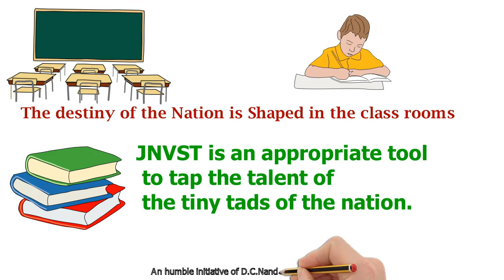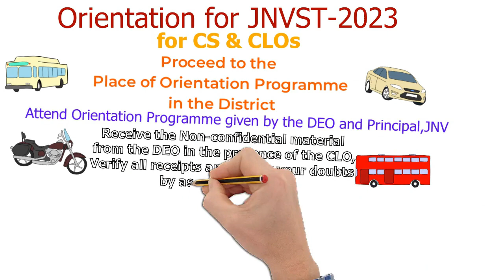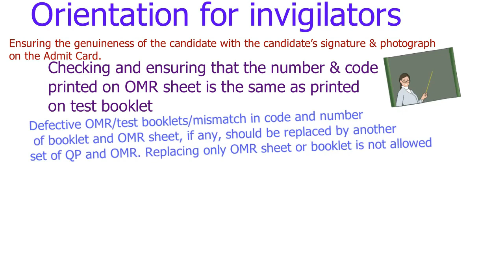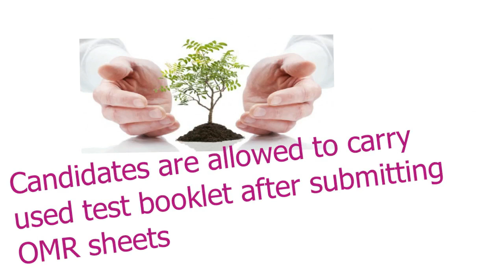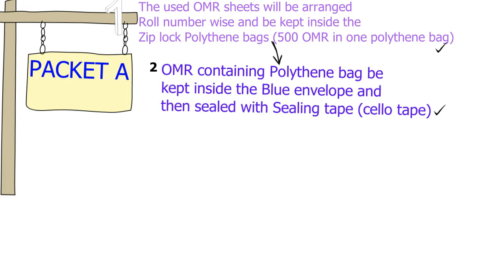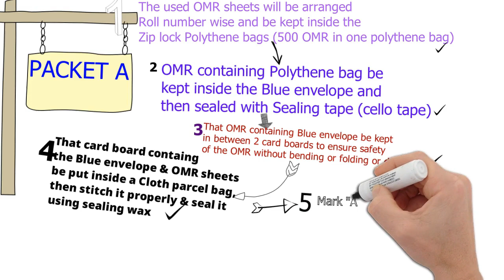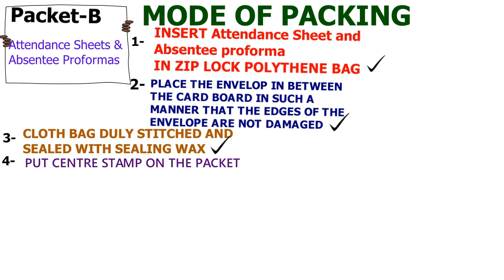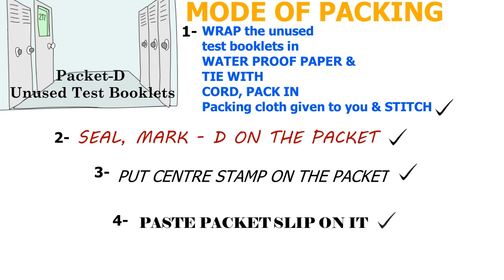JNVST 2023 ORIENTATION VIDEO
This year JNVST  is going to be conducted on 29th April, 2023 which is attended by the students in 9632 centres and in 27 states and 9 Union territories.This Examination is the only one in India in which the rural talents are chosen through a Non-verbal and Culture- neutral test to assess the real intelligence of the students predominantly from the rural areas of India.This video will help numerous Centre Superintendents and Centre Level Observers to conduct the examination with confidence and a ready reckoner to refer in case of doubt in the Packing procedure of the confidential materials to be despatched to the Collection centre.Thus please watch out the Video and post your comments.Please donot forget to subscribe to my channel for encouraging me to produce more videos .Thank you friends.